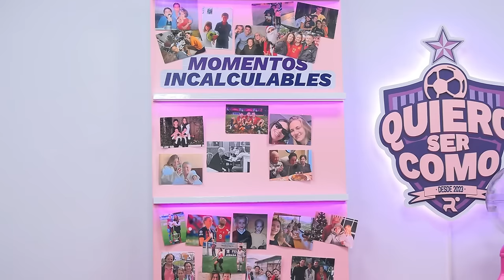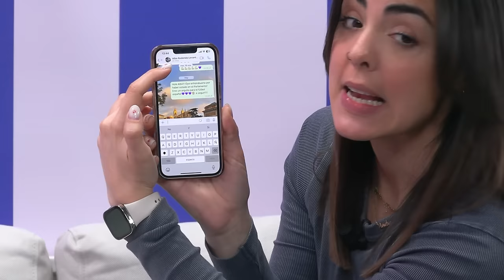QUIERO SER COMO... ARI MINGUEZA #38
Canterana del FCBarcelona y estrella de la LigaF en el GranadaCF. Hoy nos visita Ari Mingueza para hablar de fútbol, mochileras y vecinas que ponen reggaeton.